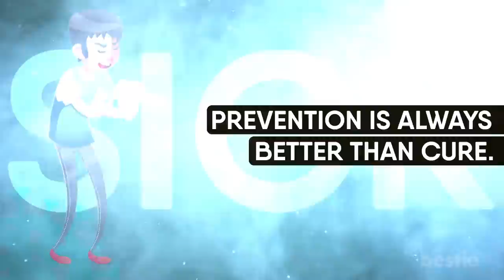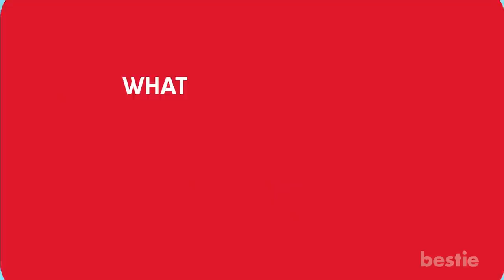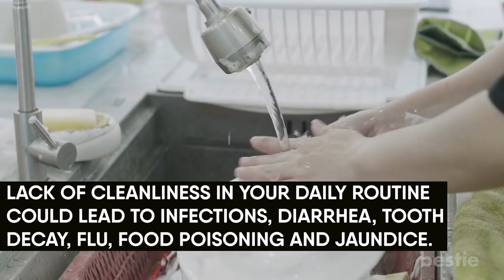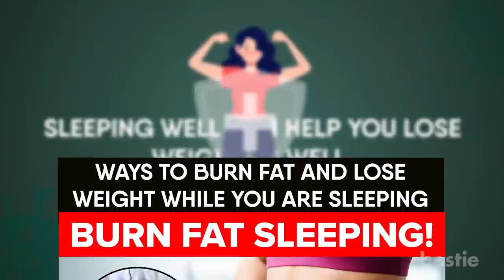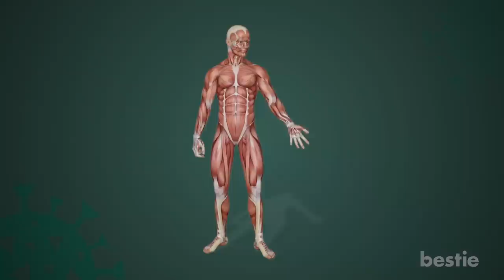15 Ways to Avoid Getting Sick Right Now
From avoiding cigarette smoke, drinking enough water, eating healthy, loading up on Vitamin D to getting enough sleep and more, watch till the end to learn about all of them.

Timestamps:
Intro - 0:00
Wash your hands regularly - 00:38
Avoid cigarette smoke - 01:16
Exercise Regularly - 01:50
Don’t Overdo Workouts - 02:10
Disinfect Your Phone - 02:44
Drink Enough Water - 03:18
Maintain Proper Hygiene - 03:33
Eat Healthy - 04:04
Don’t touch public surfaces - 04:31
Keep a Positive Mental Attitude - 05:05
Don’t stay up late - 05:29
Stand tall on public transport - 06:12
Boil Over - 06:49
Stay at least three feet away from anyone who's coughing or sneezing - 07:14
Load up on Vitamin D - 07:51

Summary:
1. Wash your hands regularly: This may sound basic, but it is surprising how many people forget it. The simple act of washing your hands is a key component in infection control. Hand hygiene is essential to stop the spread of infection. It can dramatically reduce your chances of diarrhea, vomiting, food poisoning, gastroenteritis, flu, and even hepatitis A.

2. Avoid cigarette smoke: Smoking is a known risk factor for several diseases, such as cancer, asthma, and respiratory infections. Breathing in secondhand smoke can also increase your risk of developing these conditions.

3. Exercise Regularly: Exercise is another immune-boosting activity, helping to support your body’s ability to fight illness. It has been shown to help manage stress, an immune system downer.

4. Don’t Overdo Workouts: Equally as important as getting enough exercise is taking a break from it. Give yourself at least two days a week rest from strenuous exercise to allow recovery and help avoid the effects of stress on your immune system. You should also avoid high intensity workouts when you’re ill and stop it entirely if you have a fever, fatigue or other acute symptoms.